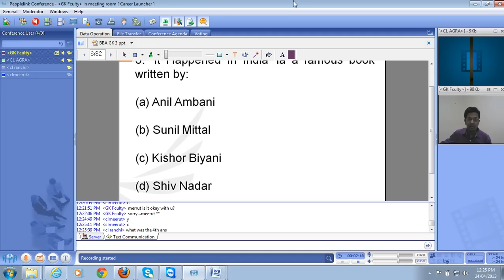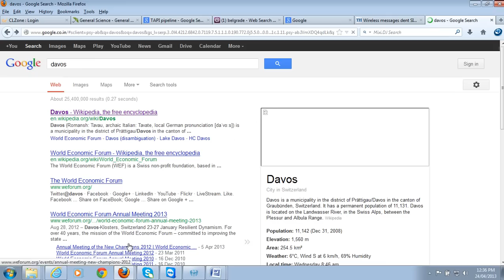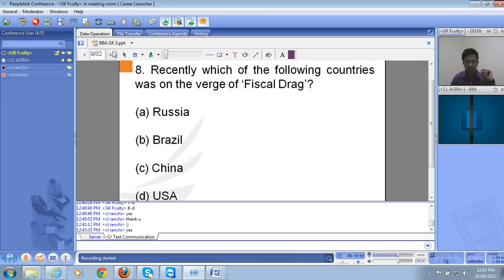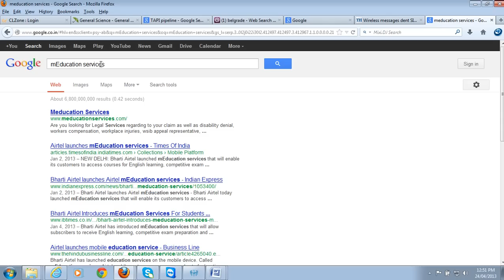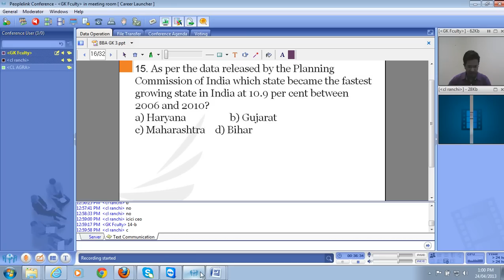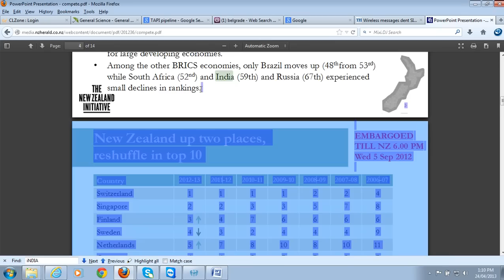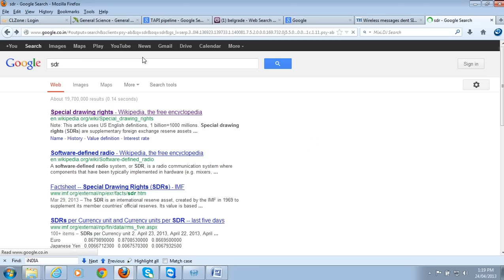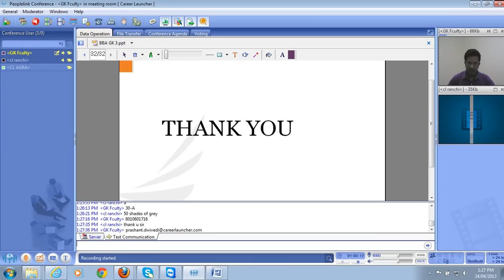Business Awareness - 3